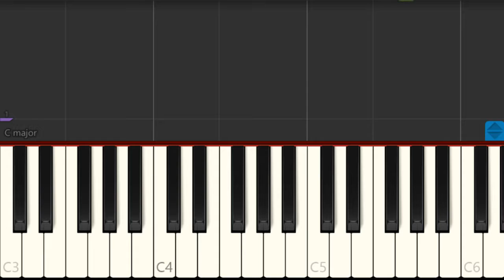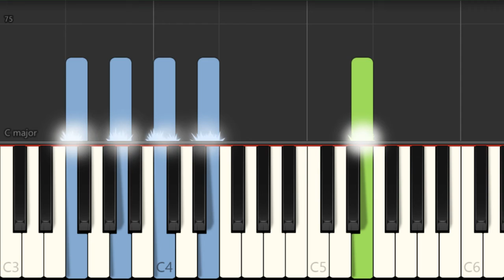Piano Tutorial: How to play Triggered by Jhene Aiko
The easiest way to learn how to play Triggered by Jhene Aiko on the piano. It's a piano tutorial for Triggered by Jhene Aiko.

EasyMusicLesson teaches you to play the your favorite instrument, through easy and simple animation so that you too can learn how to play Triggered by Jhene Aiko on the piano easily. A piano tutorial with visual animation graphic.